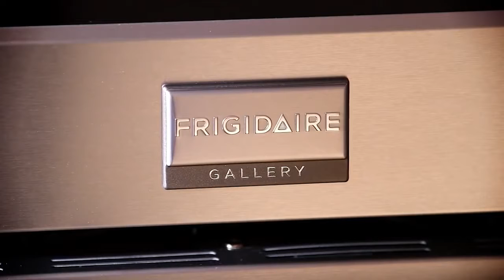New Recipes. New Taste. In No Time (Full Episode): Quick Recipes from Frigidaire and Elish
In a busy home, eating the same meals over and over can become a bit stale. See how these delicious homemade recipes, and the help of the Frigidaire Gallery .

Looking for a new, healthy meal option for dinner this week? Try this easy Teriyaki Chicken and Cauliflower Fried Rice recipe from Elisha Joyce of Rebel Grain.

Elisha Joyce loves inviting guests into her kitchen, the heart of her home. See her simple tips for practicing hospitality and learn how to make two quick recipes .